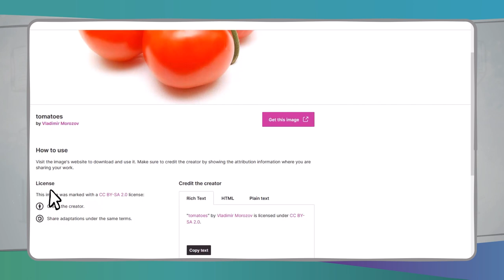Hitta OER: några exempel | iMooX.at